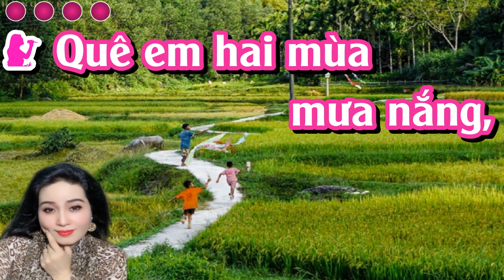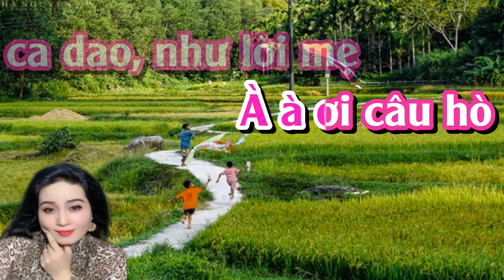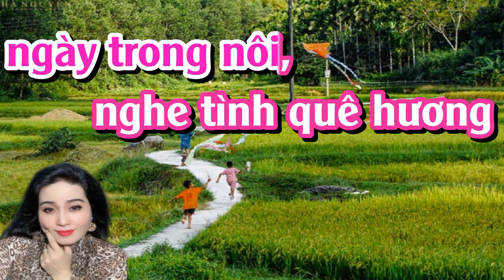GỢI NHỚ QUÊ HƯƠNG - KARAOKE TONE NỮ (PHUOC TINH)